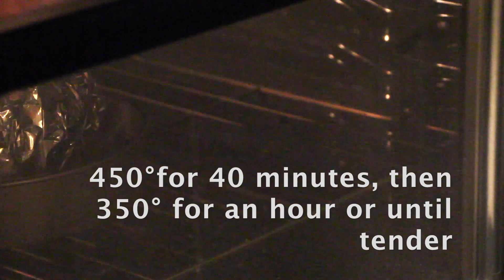Baked Spiced Pumpkin Stuffed with Bulgar and Beef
What's more unique than having stuffed pumpkin this holiday season? A great alternative to stuffed turkey, not to mention one of the very few recipes with pumpkin. A perfect way to make it vegetarian, substitute burgul with your favorite rice, or quinoa recipe with mixed veggies. Get creative, dig in, and enjoy the holidays!